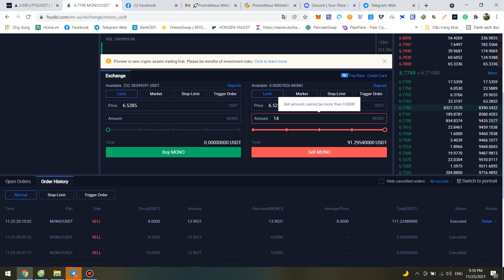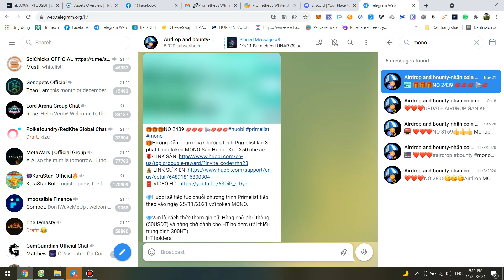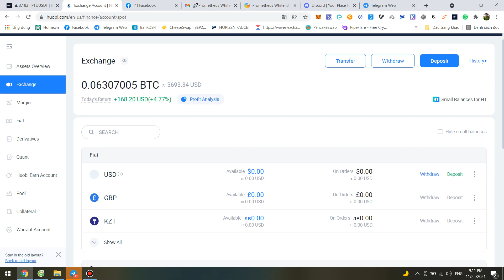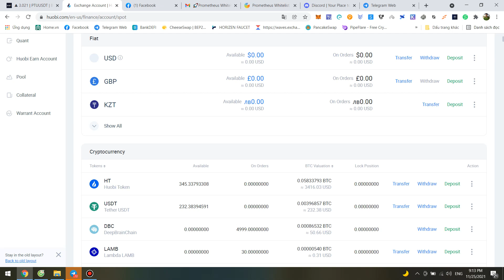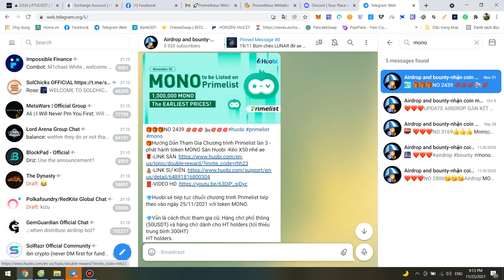💰Chúc Mừng AE-Primelist lần 3 - phát hành token MONO Sàn Huobi X30-May mắn trúng vé ăn 1000$